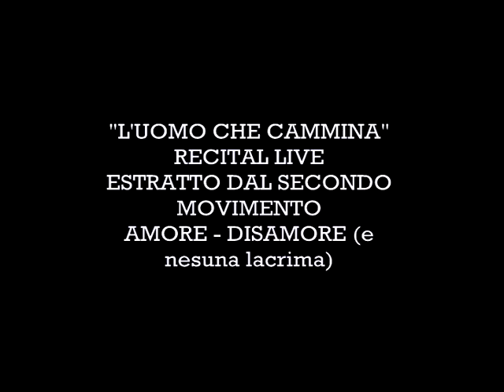Miki Porru - Recital Live "L'uomo che cammina" Abstract SECONDO MOVIMENTO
Con Miki Porru, Nicola Genevese & Michele Vietri - Estratto dal secondo movimento del Recital "L'uomo che cammina" (Amore/Disamore)